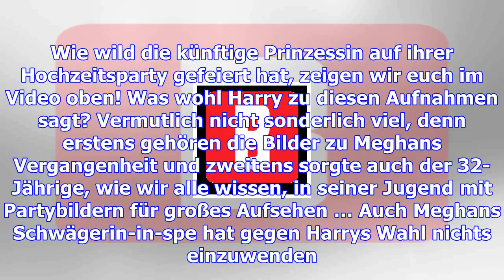Prinz harry: so ausgeflippt war meghans 1. hochzeit!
Es ist offiziell: Im Mai 2018 wird Meghan Markle ihrem Traumprinzen das Jawort geben. Doch es ist ni...